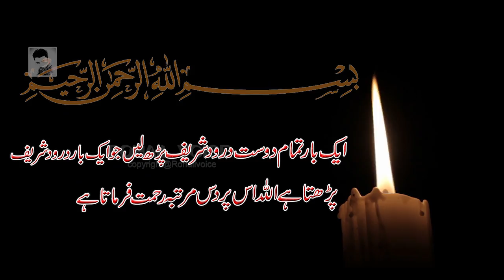Misr Ka Khazana | Treasure Of Egypt | Pharaoh | مصر کا خزانہ | Civilization Of Egypt | Rohail Voice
in this video we described the civilization and treasure of Ancient Egypt..